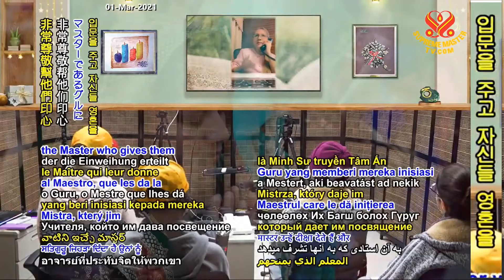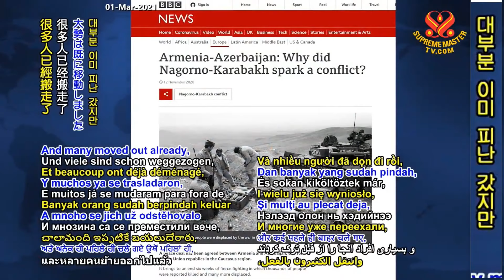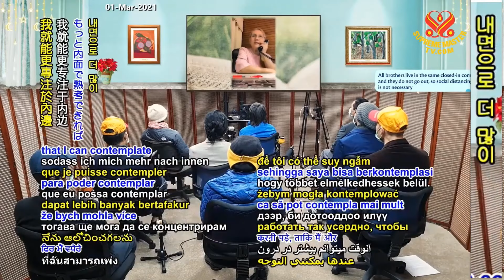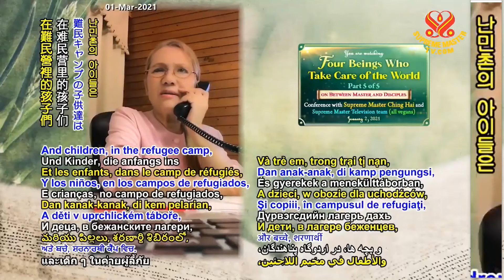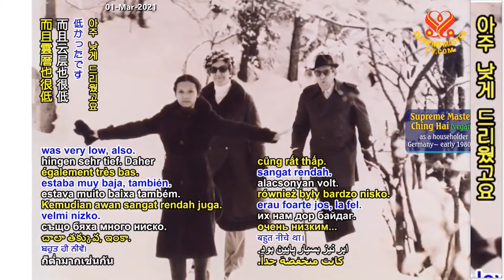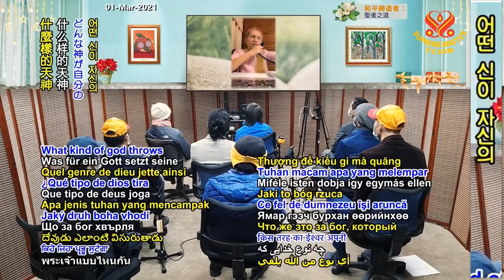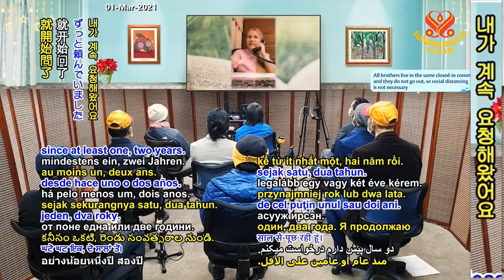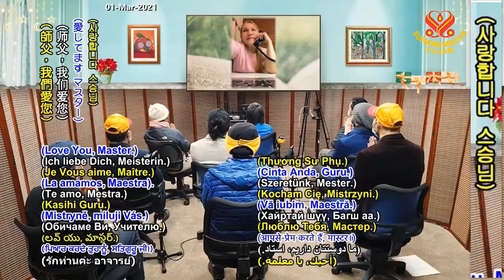(P. 5/5) Four Beings Who Take Care of the World, Jan 2, 2021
Supreme Master Ching Hai teleconference with Supreme Master Television team members, Jan 2,